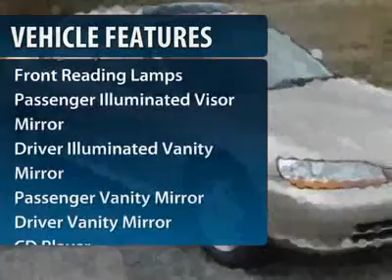2001 Honda Accord Sdn - 4dr Car Winston Salem NC 1MA7374B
2001 Honda Accord Sdn

Bob King Mazda
1601 Silas Creek Parkway

3.0L V6 SMPI SOHC, Ivory w/Leather Seat Trim, ABS brakes, Alloy wheels, Automatic temperature control, Leather Seat Trim, Power driver seat, Power moonroof, Power steering, Power windows, Remote keyless entry, and Traction control. Tired of the same uninteresting drive? Well change up things with this good-looking 2001 Honda Accord. A roomy car, coupled with a fuel-efficient powerplant, does not come up for grabs very often, so you better act fast. New Car Test Drive said it was ...a car that a family can buy, then quickly turn their attention to other concerns. Reliability should not be an issue. It is, after all, a Honda. And it's Honda's most important car... It is nicely equipped with features such as 3.0L V6 SMPI SOHC, Ivory w/Leather Seat Trim, ABS brakes, Alloy wheels, Automatic temperature control, Leather Seat Trim, Power driver seat, Power moonroof, Power steering, Power windows, Remote keyless entry, and Traction control. J.D. Power named the 2001 Accord as the highest ranked in Overall Dependability in its class. to view a Free Price Check!